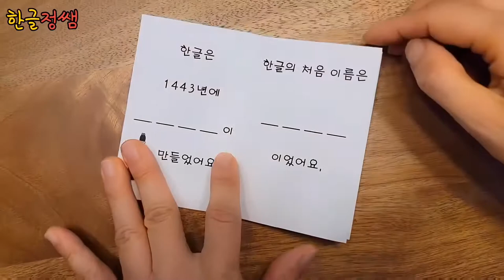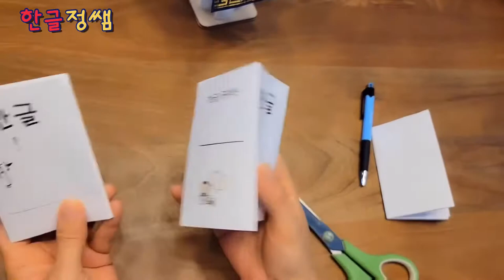[한글학습활동] 소 책자 만들기 - 한글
한글정쌤입니다.

아이들과 같이 조그만 책을 만들면서 한글에 대한 이야기를  해 보세요.
때로는 지루하기만 한 수업이 조금은 더 재미있어집니다.